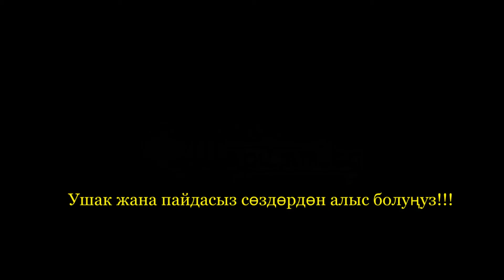Жалаа жабуу / Гыйбат , ушак / Чагымчыл / Кыямат күнү эмне болот?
Аллахым Өзү сактасын!